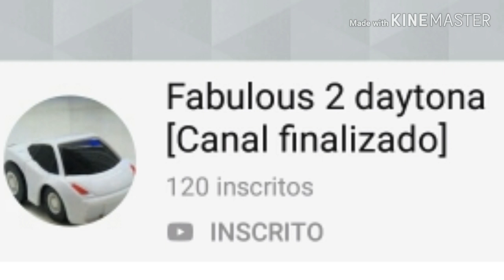Feliz Aniversário fabuloso 2 você foi ótimo amigo eu gostei muito de você Parabéns fabuloso 2